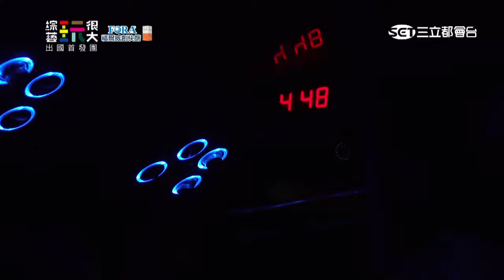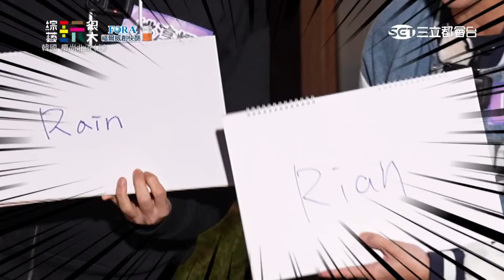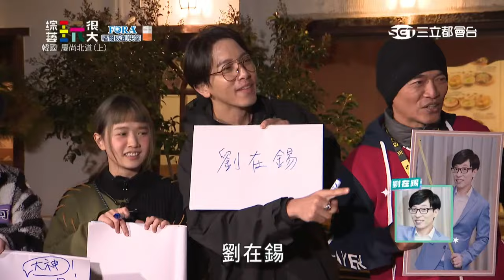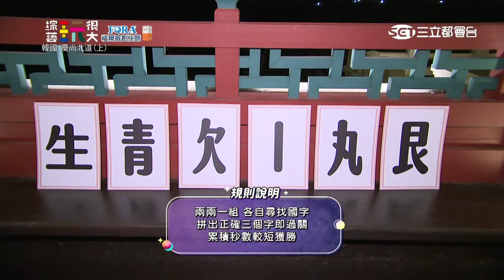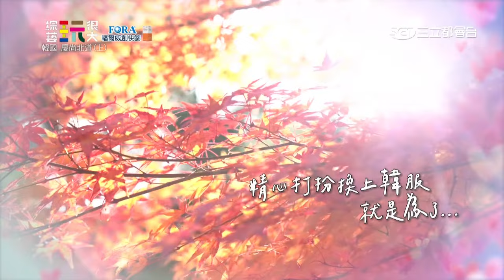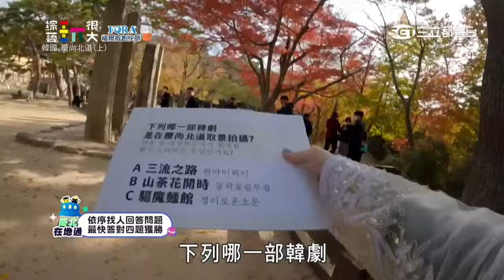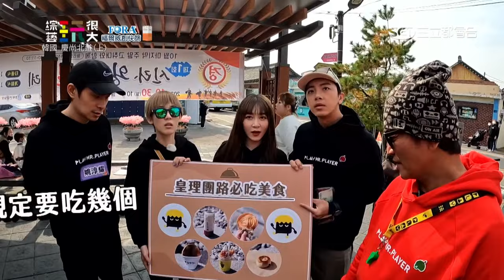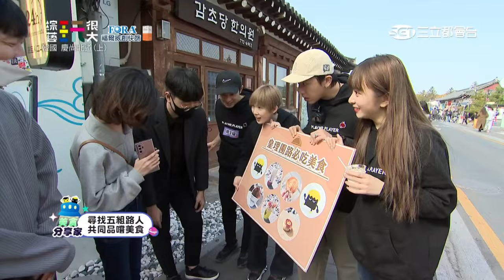隔了三年 137集！玩很大終於出國啦～第一站 韓國！坤達擔任小隊長首次出國 與韓國民眾的相處 這久違的感覺 爽啊！綜藝玩很大 X FORA福爾威創快篩 20221203【第425集完整版】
永遠的小隊長：小鬼黃鴻升
關主：吳宗憲
黃隊：KID 陳漢典 嚴正嵐 董仔
黑隊：坤達 姚淳耀 篠崎泫 孫可芳